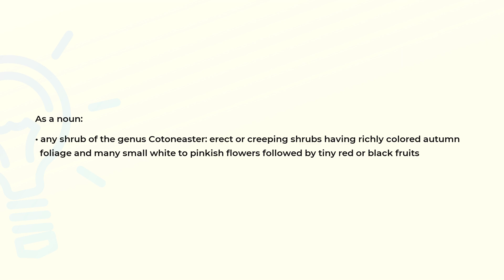What is the meaning of the word COTONEASTER?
Definition and spelling of the word COTONEASTER.

(00:00) Intro
(00:08) As a noun
(00:26) Spelling

As a noun (00:08):
• any shrub of the genus Cotoneaster: erect or creeping shrubs having richly colored autumn
  foliage and many small white to pinkish flowers followed by tiny red or black fruits